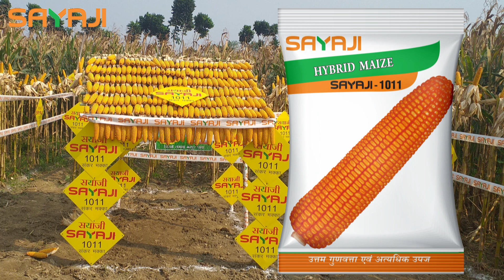कटिहार, बिहार के अज़गर अली ने लगाई मक्के सयाजी 1011 की फसल। Bihar Maize Farmer Gets High Yield Crop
कटिहार, बिहार के अज़गर अली ने लगाई मक्के की फसल।
कैसी रही उपज?
कटाई के समय अजगर भाई ने अपना अनुभव बताया कि भुट्टा दानों से भरा हुआ व चमकीला था और फसल की उपज भी बहुत ही अच्छी रही। जिसने लगाया भरपूर पाया।

Azgar Ali From District Katihar, Bihar shares his experience of cultivating Sayaji Seed’s Maize crop.
He said that the corncobs were full of grains, the crop was strong and durable and the crop had very good yield.